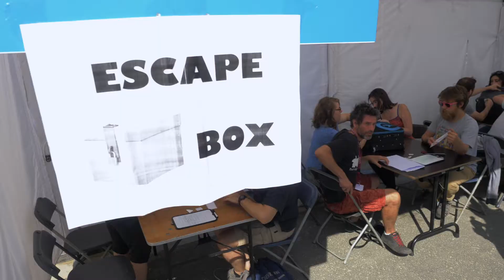BGF 2019 - Au BGF - L'Escape Box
Cette année pour le BGF, les élèves en sciences et techniques du jeu avaient organisé une Escape Box. Renaud un de ses auteurs nous explique le concept de ce jeu d'évasion bien particulier.